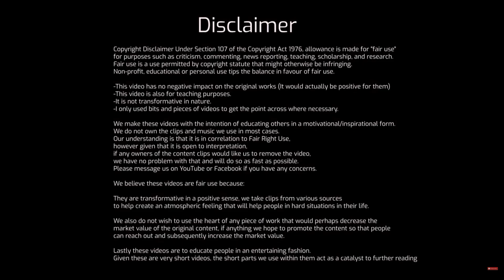godrej icon walkthrough video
Welcome to Godrej Icon, a luxurious residential complex located in Sector 88A, Gurgaon. With its stunning architecture and world-class amenities, Godrej Icon is truly an icon of modern living.
Comprising five towers, Godrej Icon offers a range of 2.5 BHK and 3 BHK homes designed to cater to your every need.

 Step inside your home and experience the perfect blend of luxury and comfort. From spacious living areas to well-appointed bedrooms, each home at Godrej Icon is designed to provide you with a living experience like no other.

 And when it comes to amenities, Godrej Icon has it all. Take a dip in the swimming pool, work out in the gym, or simply relax in the landscaped gardens. Whatever your mood, there's something for everyone at Godrej Icon.
 And with its close proximity to the Dwarka Expressway, Godrej Icon offers easy access to some of the best schools, hospitals, and entertainment options in the city.

So come, be a part of the Godrej Icon community and experience the epitome of luxurious living.